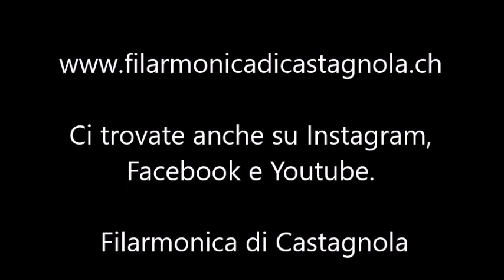Filarmonica di Castagnola - Per qualche dollaro in più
Filarmonica di Castagnola, Lugano (CH)
Dirige il Mo. Mauro Ghisletta

Foto di Ale Riva-Marchesi©